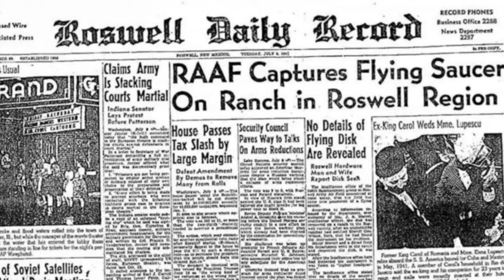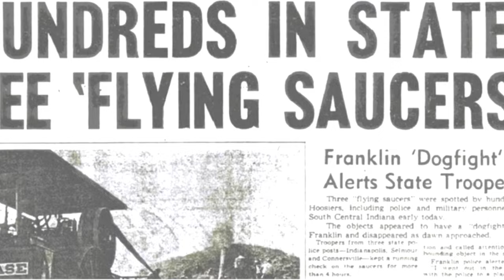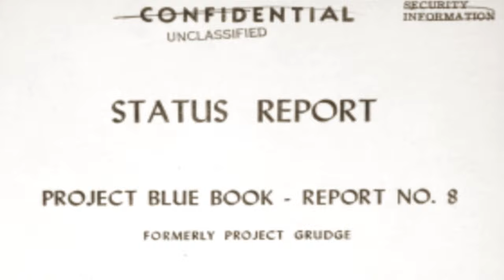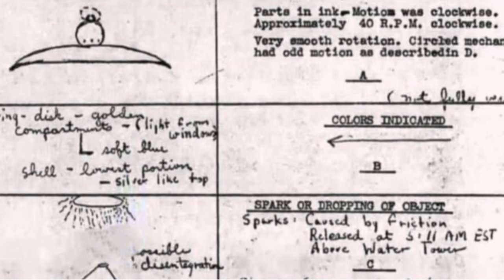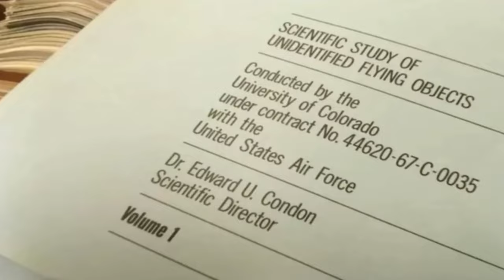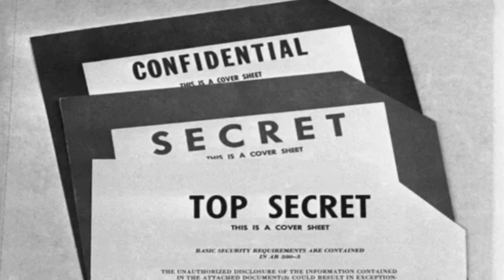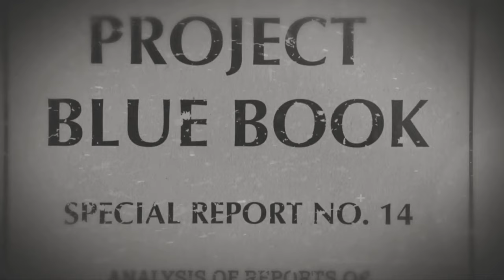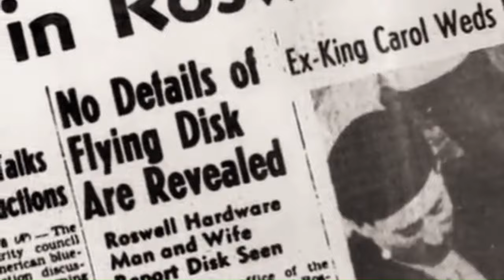The CIA Cover-Up of the “UFO Problem” During the Cold War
Given the current interest in the United States Congress House Oversight Committee Hearing on Unidentified Aerial Phenomena taking place now, July 2023, with its extraordinary whistleblower claims that the US Government has in its possession multiple, quote, “crashed alien spacecraft”, the team at Odysseus Files felt the time was right to make a short documentary about the alleged CIA cover-up of the so-called “UFO problem” during the Cold War period.

ODYSSEUS FILES is a YouTube channel dedicated to showcasing primarily military history content (plus certain other topics) in short documentary form, featuring interesting and quirky characters and stories from the late 19th Century on through the 1st and 2nd World Wars to the present.

It is not always possible to find 100% accurate footage to illustrate these cinematic short films, but where possible ODYSSEUS FILES strives to keep it authentic. Background music will always attempt to provide appropriate emotional mood. Topics and content are thoroughly researched and portrayed in their historical context for both educational and entertainment purposes.

We try our best to be accurate in terms of the data in our short films, but are not experts in all areas and are always learning new things, so if we get something wrong - please feel free to contact us. Also if you have an idea you believe may fit the scope of our channel - again - do not hesitate to let us know.